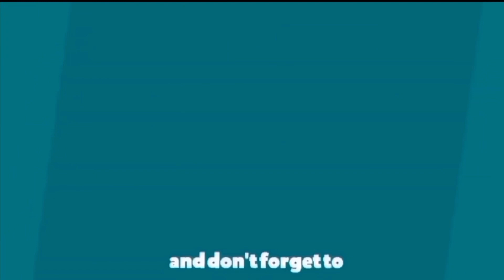Last minute Diwali Decoration // Dining Area Decoration For Diwali//Diwali Decoration At Home//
Thank You so very much and love you all my viewers and subscribers ❤❤❤